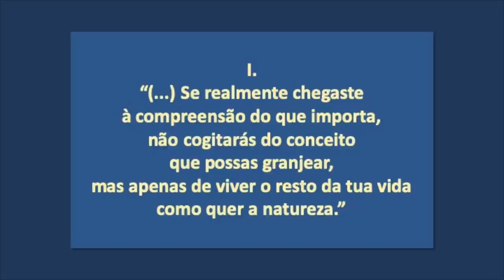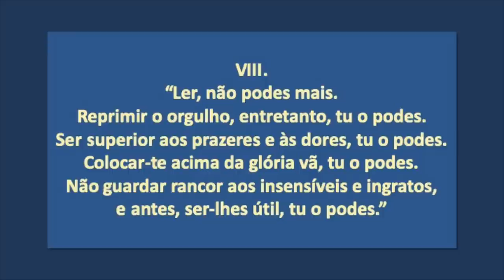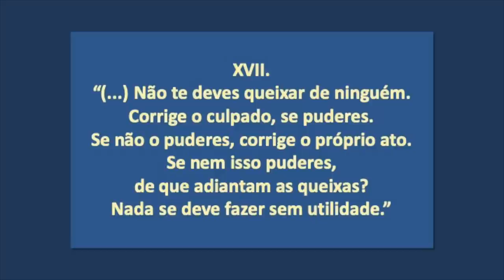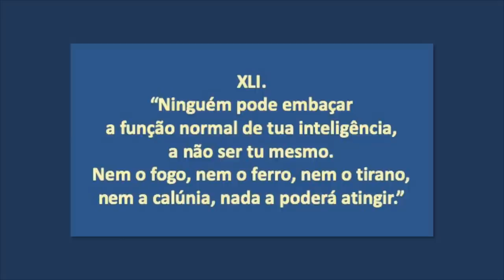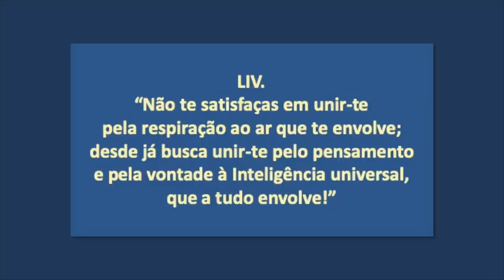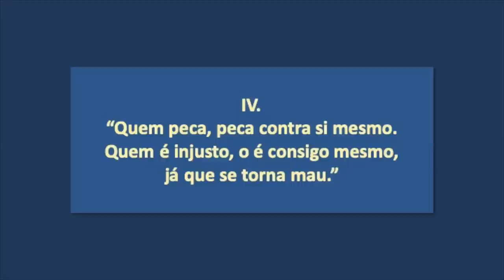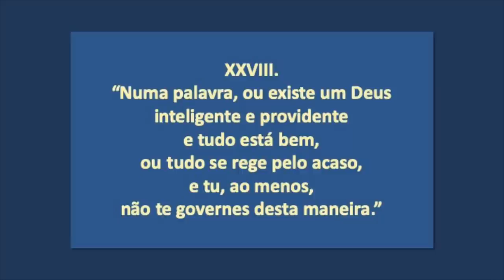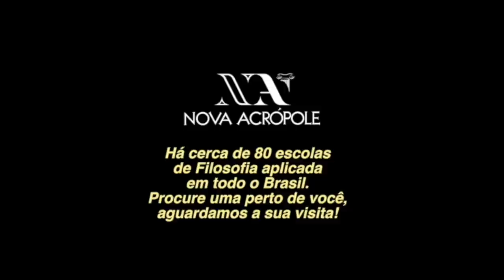MEDITAÇÕES de MARCO AURÉLIO - 6/7 - Cap. 8 e 9 - Leitura comentada por Lúcia Helena Galvão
Leitura comentada do livro MEDITAÇÕES, do imperador romano e filósofo estoico MARCO AURÉLIO. Neste episódio a professora e voluntária de Nova Acrópole LÚCIA HELENA GALVÃO comenta trechos escolhidos do capítulo 8 e 9.